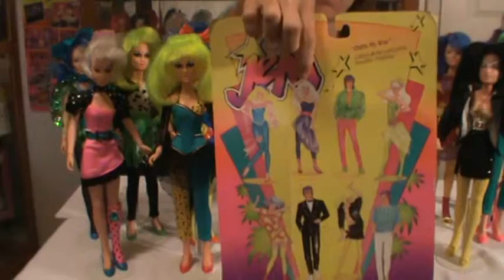Jem and the Holograms Series- The Misfits Smashin Fashions Review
Going over The Misfits clothing line called Smashin Fashions!